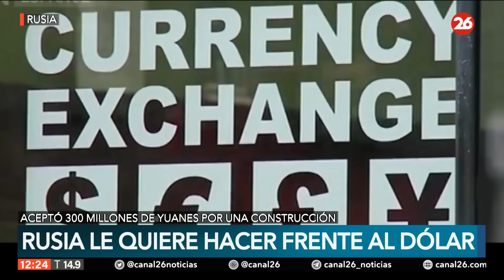El acuerdo nuclear entre Rusia y Bangladesh se saldará en yuanes: primer aviso para el dólar y EE.UU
👉 Bangladesh pagará a Rusia en yuanes un primer pago equivalente a 300 millones de dólares (273,4 millones de euros) por la construcción de la central nuclear de Rooppur.